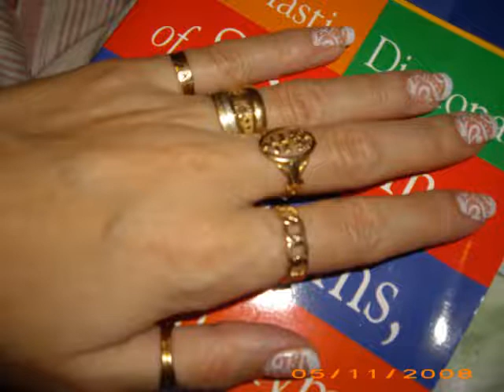Konadicura5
Original Frech one